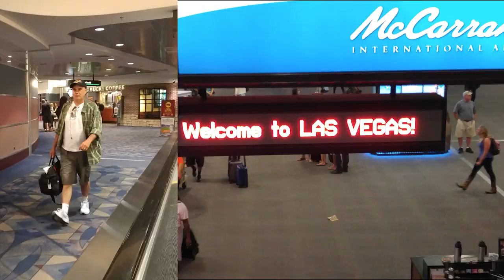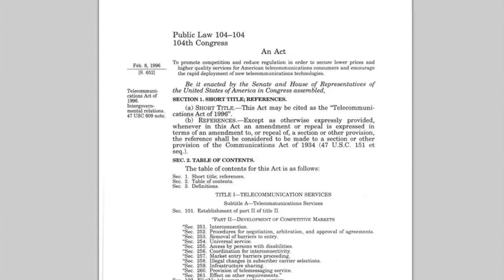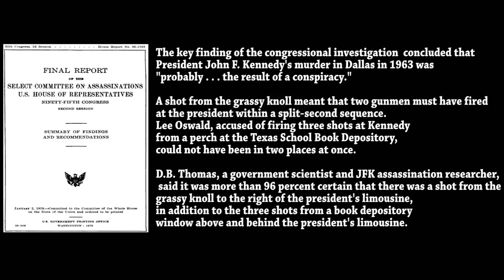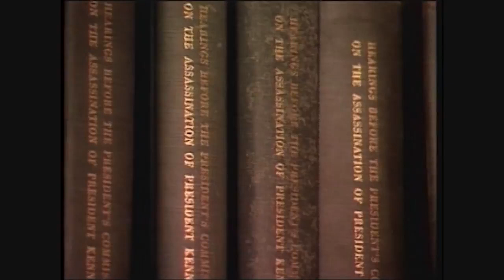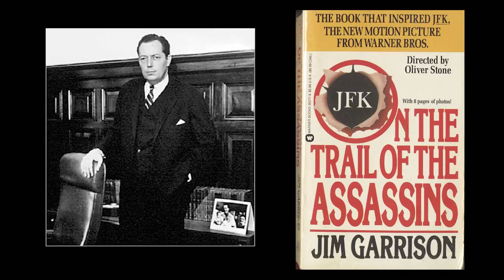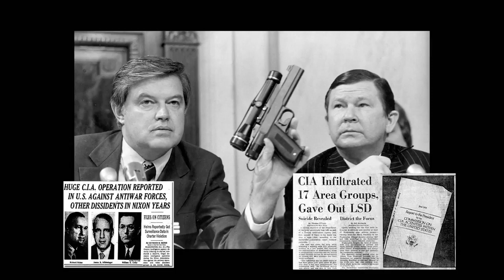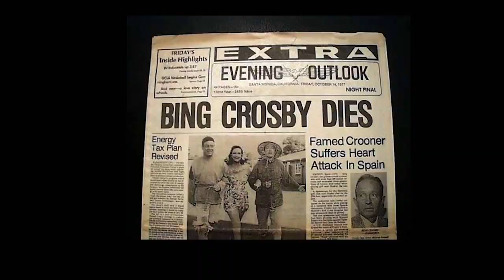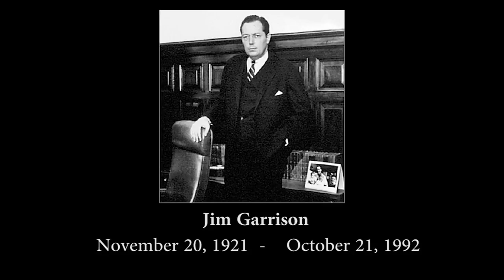Len Osanic's Fabulous Interview with John, re: JFK & Garrison